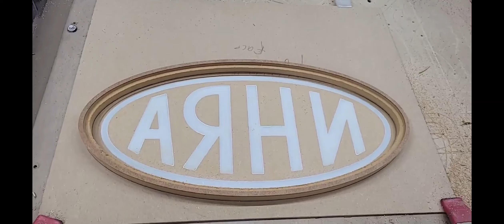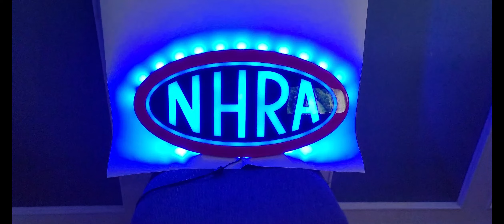NHRA back lit - CNC - Epoxy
CNC carved sign with epoxy and LED back lit